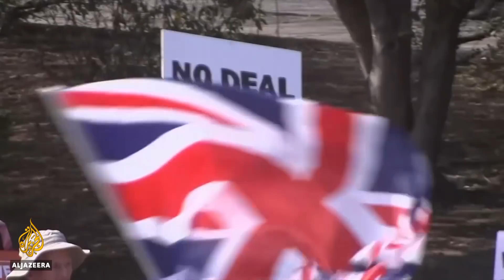UK braces for historic departure from the European Union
Brexit finally becomes a reality in around three and a half hours, ending nearly 50 years of turbulent ties between the UK and the European Union.
By 23 GMT, Britain will no longer be a member of the Single Market or Customs Union, and its new trade deal with the EU will come into effect.
But both sides still need to work out their differences on several sectors.
Al Jazeera’s Neave Barker reports